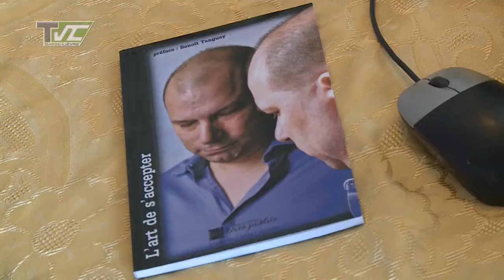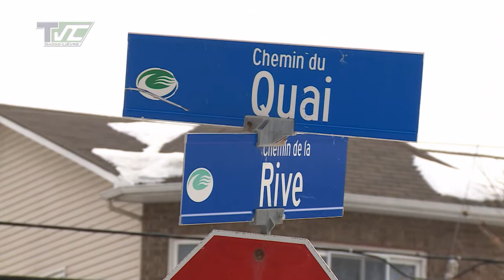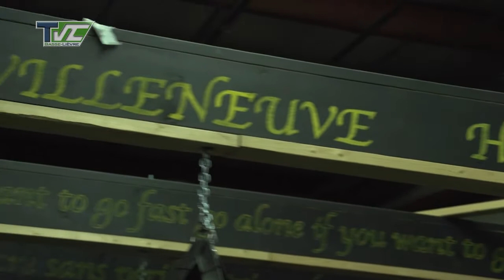InfoMag - Semaine du 26 février 2018